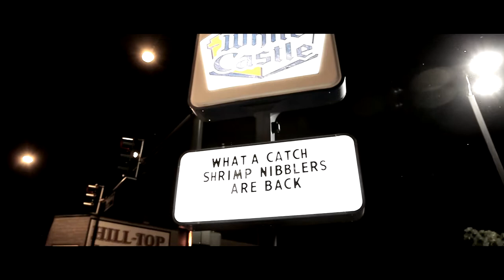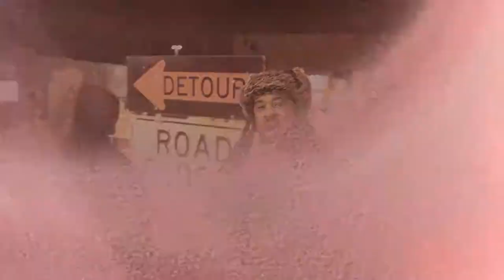EDBROOKE - SunnySide Freestyle (official Video) shot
EDBROOKE aka Sunny Roseland give his fans a nice freestyle to hold them over as he prepares for a new release. This new project, although untitled at the moment, will be something to look out for. Meanwhile PressPlay on this new joint called "Sunnyside Freestyle" shot by Chicagorio of Process Progress Films and Photography.